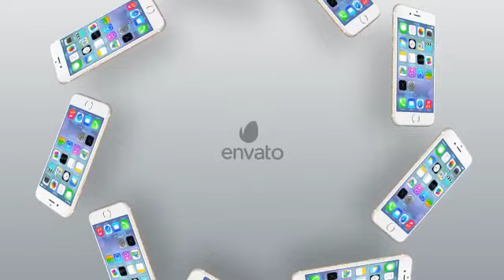Product Promo - Multipurpose Display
Design and Content Control – Easy to modify layout with few clicks Resolution: 1920×1080 Short 16 sec. and Long 32 sec. version Landscape and Portrait display orientation 100% After Effects – CS5 6 background presets